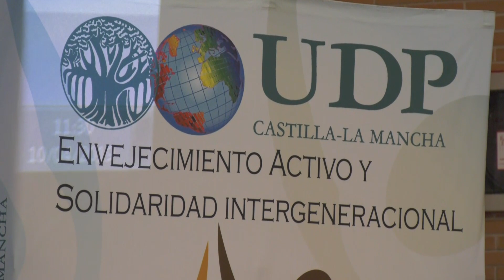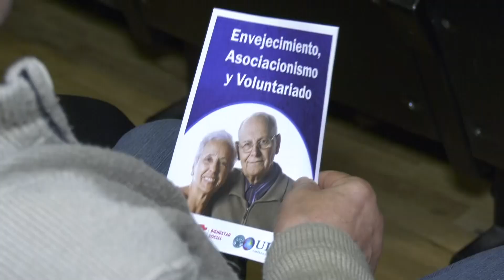Inauguracion de las jornadas de envejecimiento asociacionismo y voluntariado